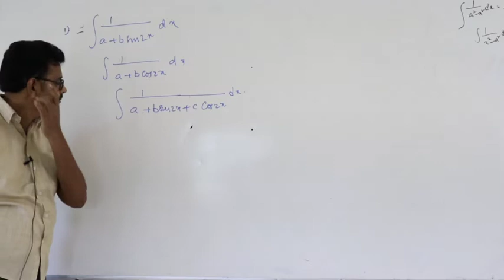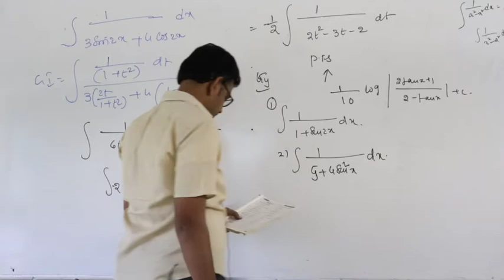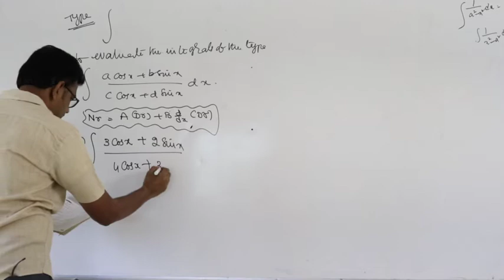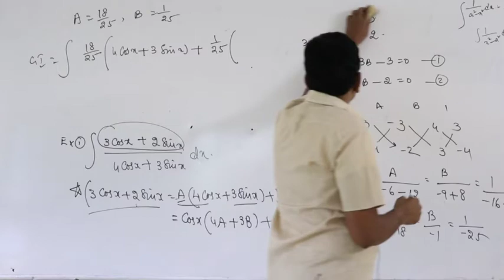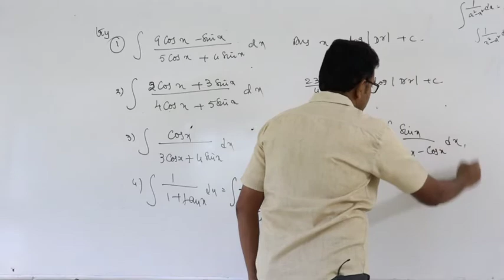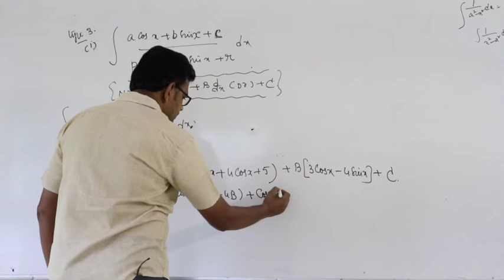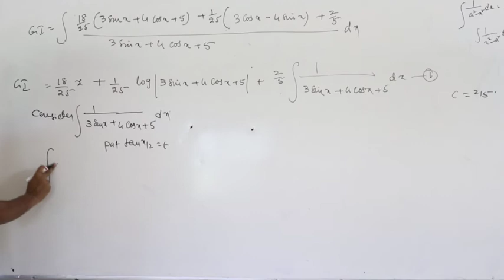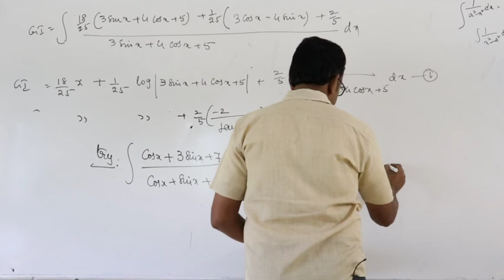NSR IMPULSE VIDEO CLASS#sr math's integrations#L17